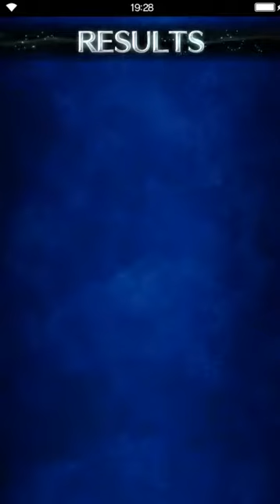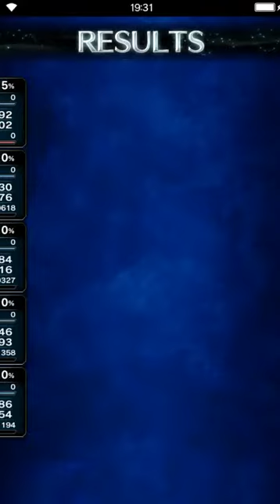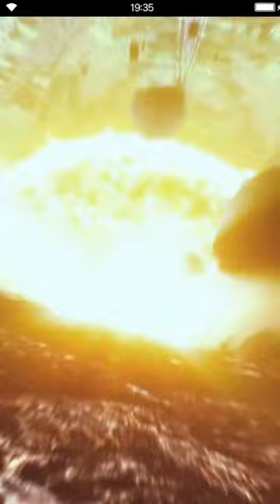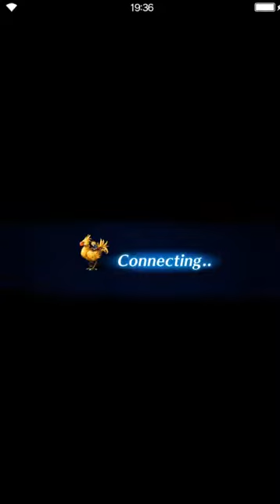Final Fantasy: Brave Exvius - S02 05 Visectrum 42 Collosseum Train 02 Battles Part 2, Krowa & Regina